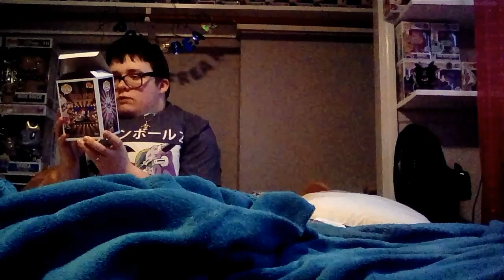This video will get to 0 views (because nobody watches this channel anymore)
No views no point.